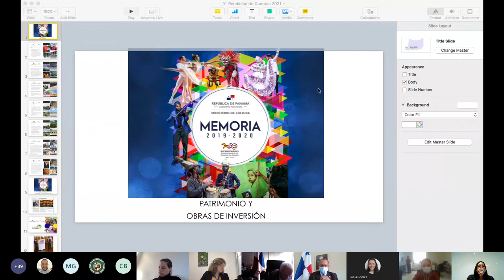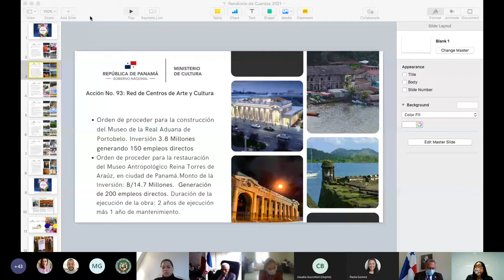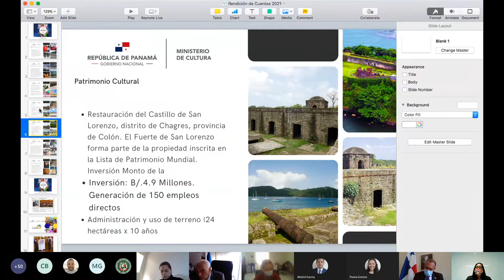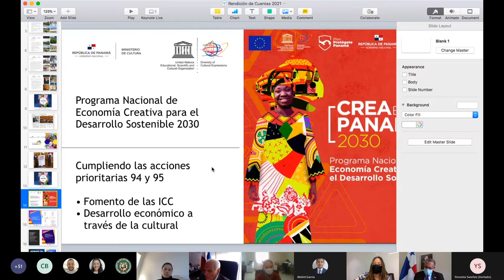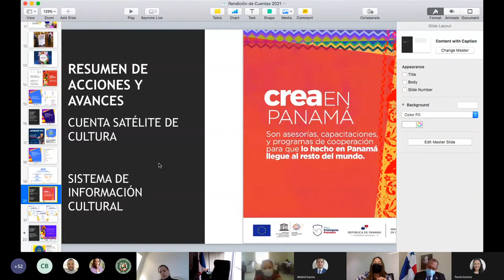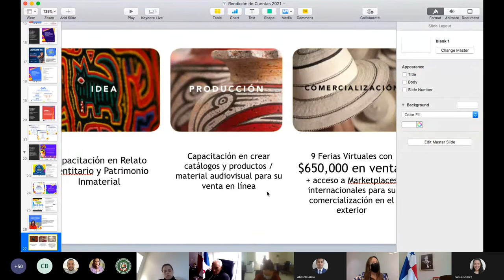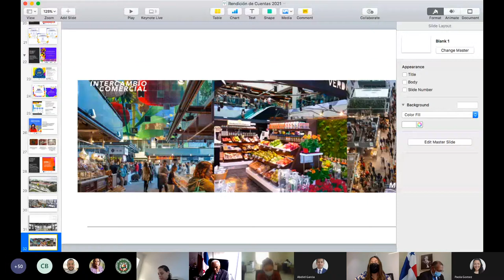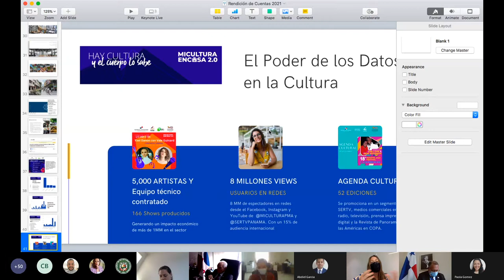Cultura y Economía Creativa, relación con sectores productivos